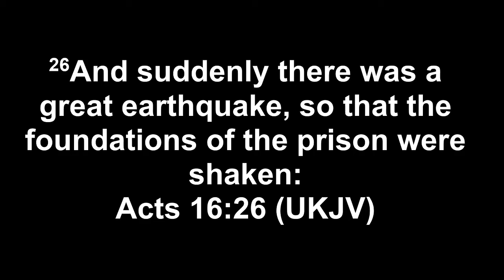Overseer Miah White | "I'm a Disruptor" | Alabama Full Gospel FinishStrong Worship Gathering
Scriptures: Acts 16:25-26
Services recorded at All Nations Church, Fairfield
(4411 Lloyd Noland Parkway, Fairfield, AL 35064)
Facebook.com/ANCFairfield